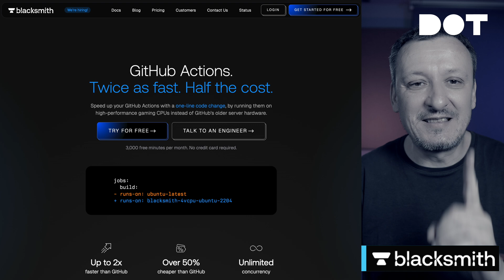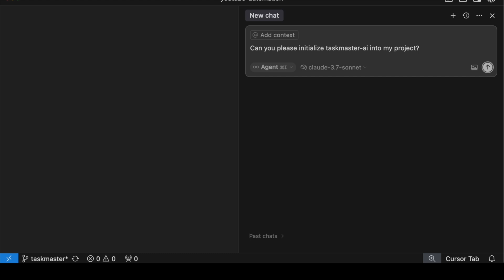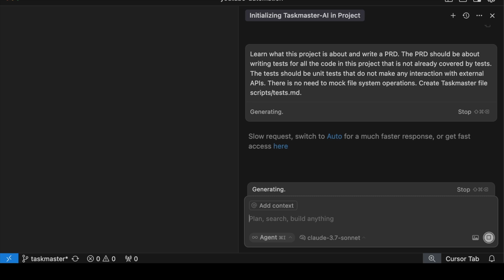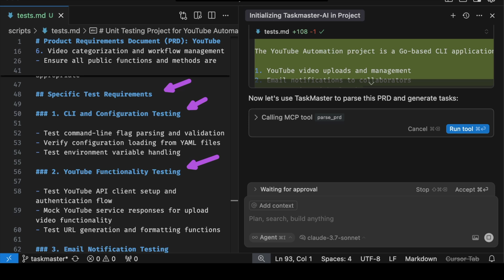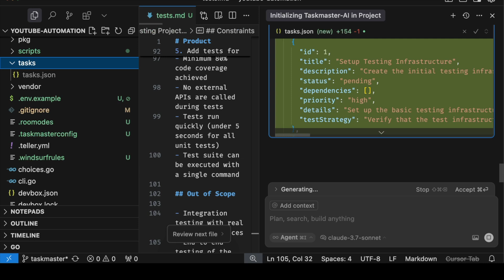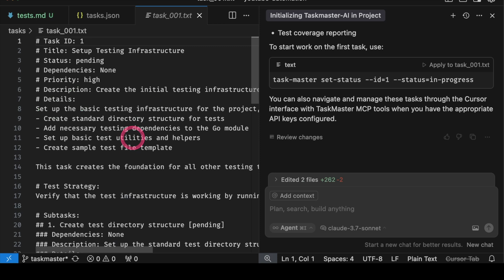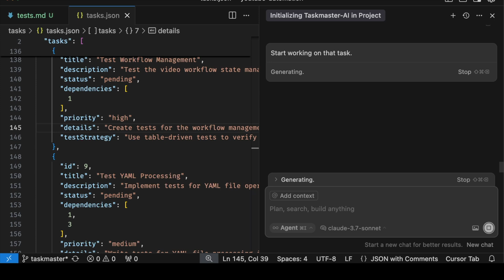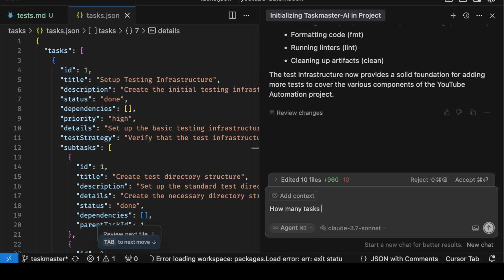How I Fixed My Lazy AI Vibe Coding Habits with Taskmaster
AI agents often struggle with large, complex tasks, losing context and producing inconsistent results. Enter Taskmaster, an open-source project designed to orchestrate AI agents, maintain permanent context, and efficiently handle multi-step tasks. In this video, we'll explore how Taskmaster can improve your workflow by automatically generating detailed Product Requirements Documents (PRDs), breaking down tasks, and guiding AI agents seamlessly through complex projects without losing context or focus.

Witness how Taskmaster effortlessly plans, organizes, and manages tasks that would otherwise require hours of tedious manual effort. Whether you're using GitHub Copilot, Cursor, or other AI assistants, Taskmaster will significantly enhance your productivity and change your approach to working with AI.

If you are interested in sponsoring this channel, please for more information.

▬▬▬▬▬▬ ⏱ Timecodes ⏱ ▬▬▬▬▬▬
00:00 Problems with AI for Larger Tasks
02:31 Blacksmit (sponsor)
03:39 The Shame
06:03 Product Requirements Document (PRD) with Taskmaster
11:00 Working on Tasks with Taskmaster
14:27 Taskmaster Pros and Cons